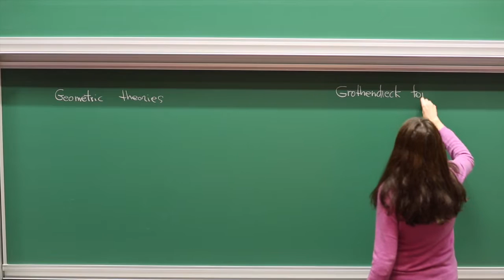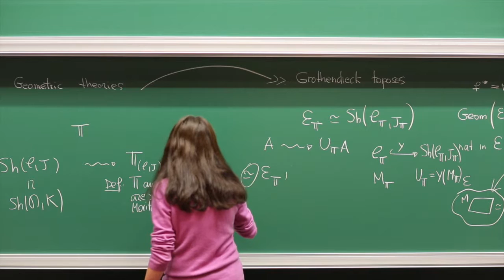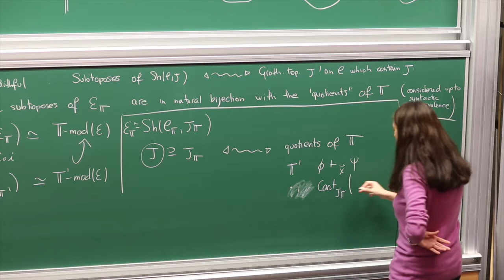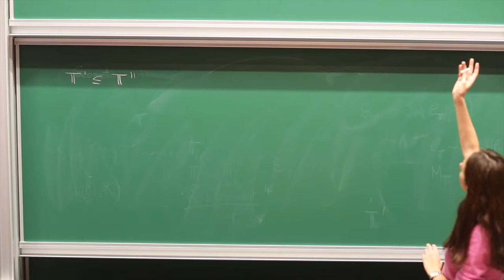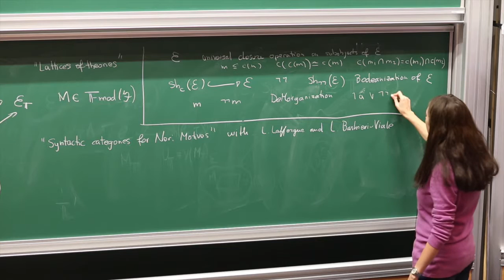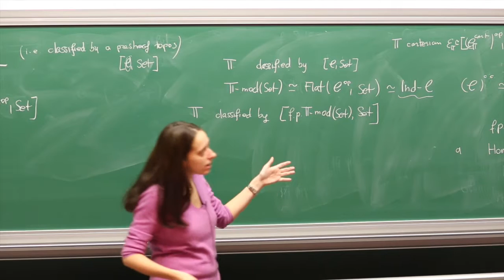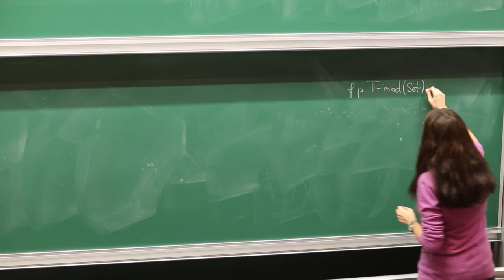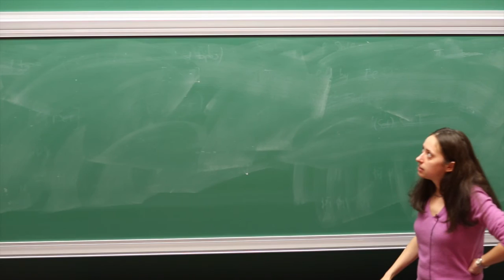INTRODUCTION TO CATEGORICAL LOGIC - 3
BY LIVIA CARAMELLO - INTRODUCTION TO CATEGORICAL LOGIC, CLASSIFYING TOPOSES AND THE "BRIDGE" TECHNIQUE (3) - TOPOS A L'IHES - 24 NOVEMBRE 2015